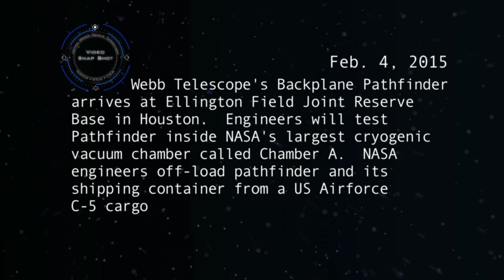Webb Telescope's Backplane Pathfinder Arrives at NASA JSC for Cryotesting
Webb Telescope's Backplane Pathfinder arrives at Ellington Field Joint Reserve Base in Houston. Engineers will test Pathfinder inside NASA's largest cryogenic vacuum chamber called Chamber A.
NASA engineers off-load pathfinder and its shipping container from a US Airforce C-5 cargo plane and tranport it to the Johnson Space Center and into Chamber A's cleanroom.